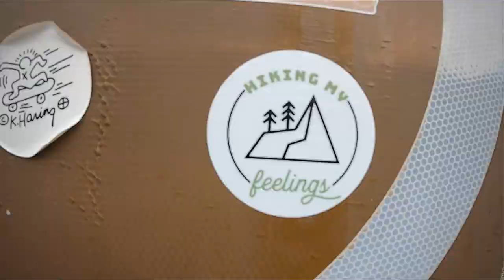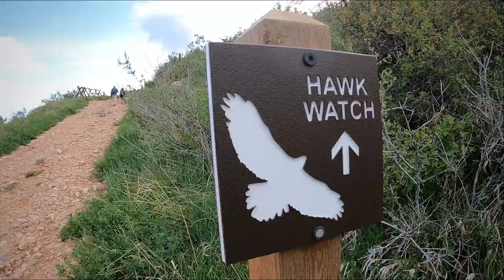Stick Figure Family Group Hike at Red Rocks Amphitheater in Morrison, CO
We celebrated Sydney's birthday by seeing back to back concerts in Colorado and hosting a group hike for the Stick Figure Family at the Dinosaur/Dakota Ridge just overlooking the world famous Red Rocks Amphitheater in Morrison, CO.

Learn how we turn every hike into an opportunity for self-reflection to get our Trail Thoughts worksheets for free!